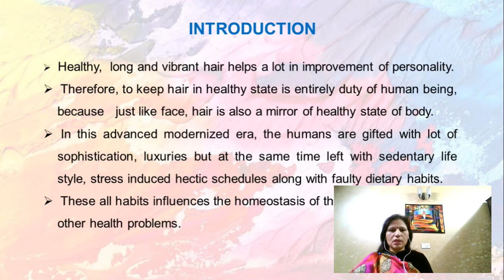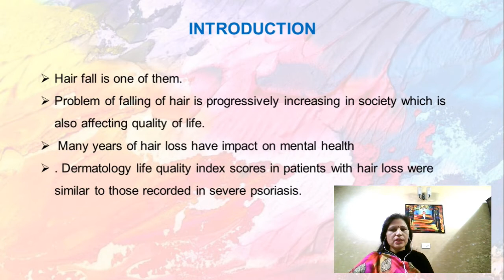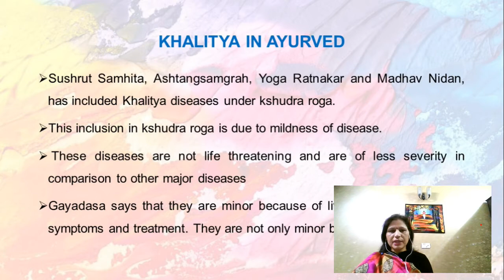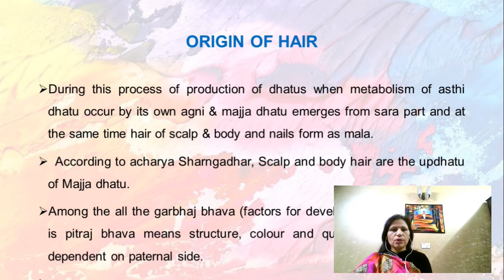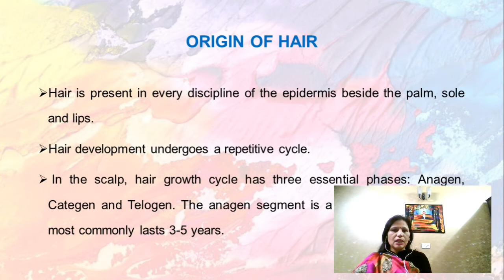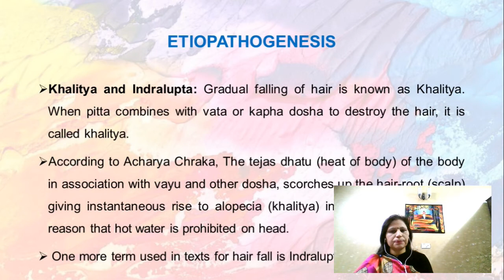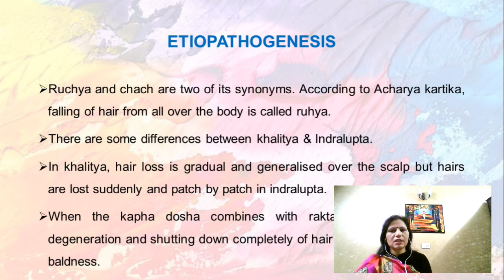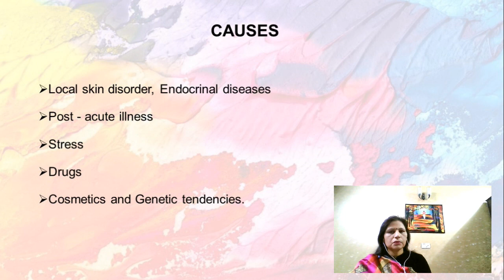Dr Reena Arora detailing about khalitya, palitya and inderlupt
Dr Reena Arora